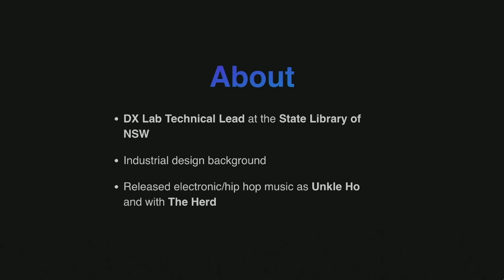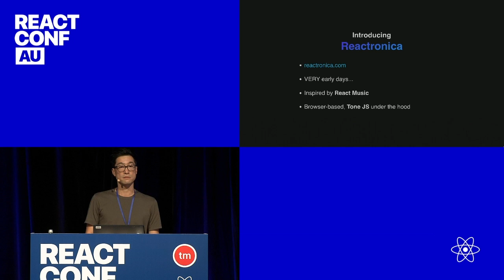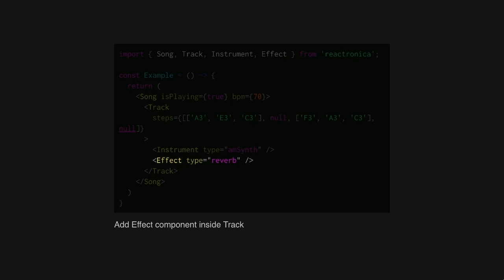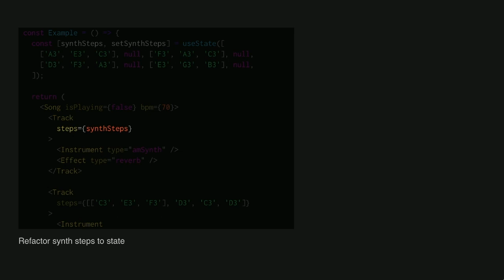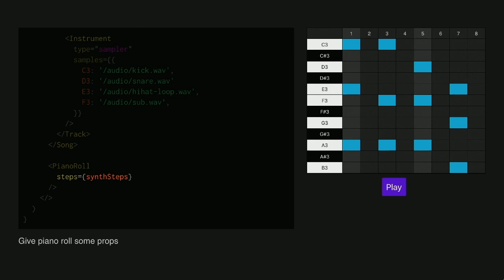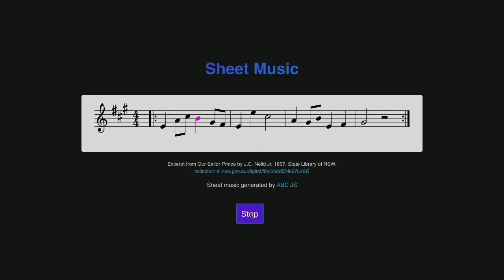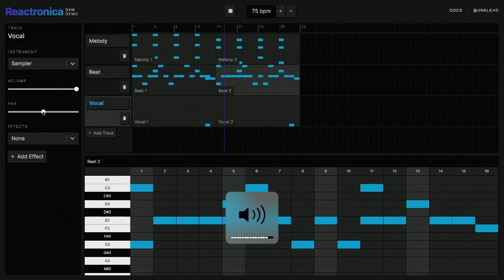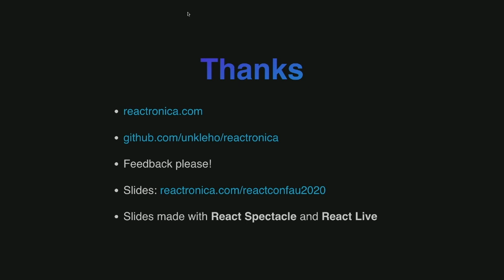Reactronica: Music as a Function of State — Kaho Cheung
React treats UI as a function of state. What if React’s declarative programming model could be applied to music as well? Reactronica aims to treat music as a function of state, rendering sound rather than UI (Using ToneJS). Some possibilities of this library will be showcased, including a piano sequencer and ukulele tab editor. Most ambitious is a (very) early prototype of a browser based Digital Audio Workstation. The presentation will go through the inner workings of the library, emphasising its use of Hooks and Context.